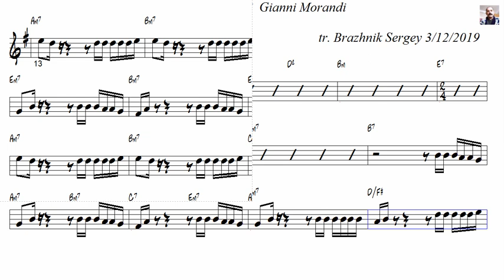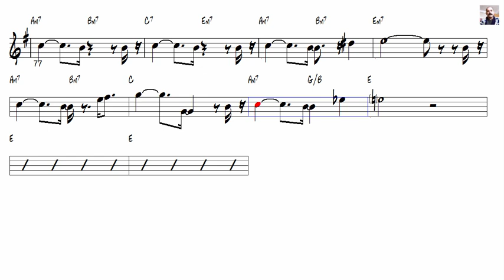Banane E Lamponi Gianni Morandi La Tromba